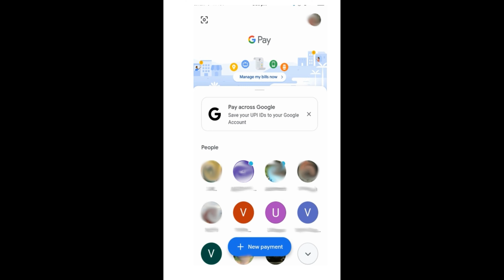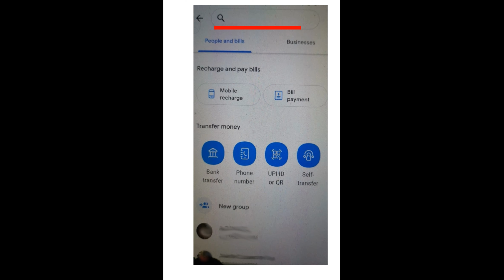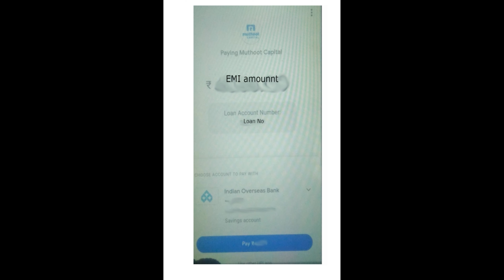Muthoot Two Wheeler Loan Payment Epay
Muthoot Fincorp Capital Service Two Wheeler Loan payment easily through Epay Google Pay